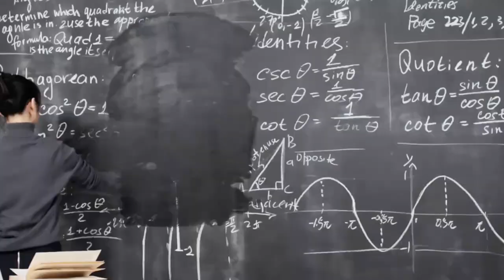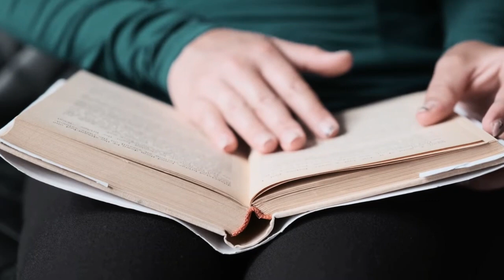Watch Now to Discover the Most Dangerous Volcanoes on Earth!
"Discover the world's most dangerous volcanoes in this must-see video! Join us as we unveil the top five hazardous volcanoes on Earth, exploring their eruptive history and the impact of their deadly eruptions. Witness the awesome power of nature as we take you inside the danger zones of these volatile giants. Learn about the scientific advancements that help us predict volcanic activity and how people in high-risk areas are preparing for the next eruption. Don't miss this incredible journey into the heart of volcanic fury!